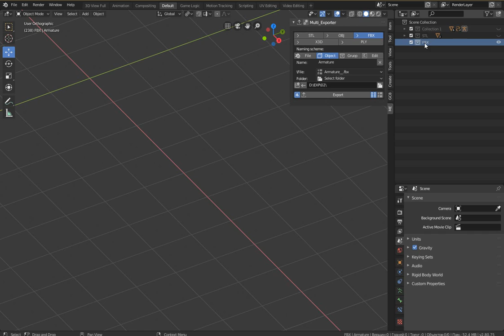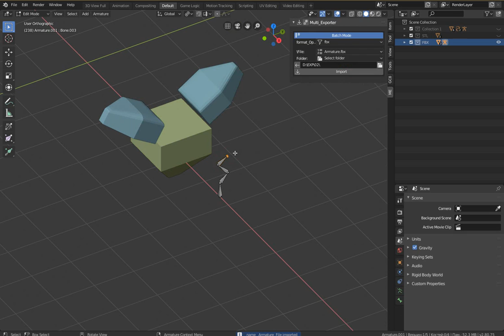Multi_Exporter v 0.2.0 - 'Saving custom export settings'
v 0.2.0
-Batch_mode (import)
-Saving custom export settings